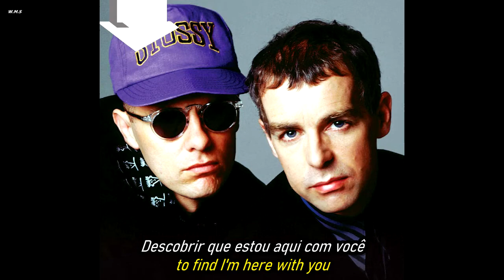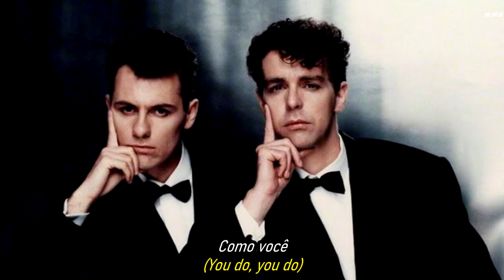Pet Shop Boys - It Always Comes As a Surprise.HD.Foto Video(Portugues-English Sub)